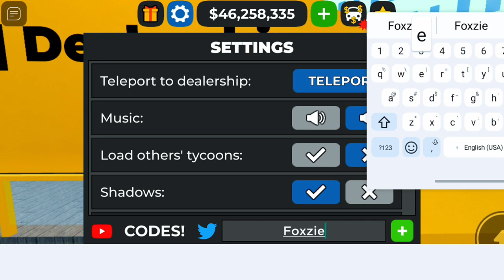🔥*NEW CODES* ALL WORKING 10M LIMITED LAMBO UPDATE CODES FOR CDT | Roblox Car Dealership Tycoon Codes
IN THIS VIDEO:
I have included all roblox car dealership tycoon codes in this video. And this video was uploaded on june 16, 2024. All codes shown in this video are up to of june 16, 2024. All codes prior to the date of this video are included. I will share all roblox car dealership tycoon codes after june 16, 2024 in next roblox car dealership tycoon codes video.